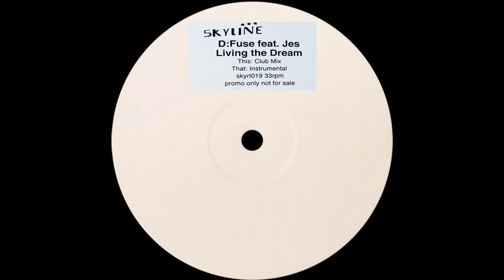D:Fuse ‎feat. Jes – Living The Dream (Club Mix)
D:Fuse ‎– Living The Dream

Label: Skyline Records ‎– SKYRT 019
Format: Vinyl, 12", White Label, Promo
Country: UK
Released: 2005
Genre: Electronic
Style: Progressive House, Trance